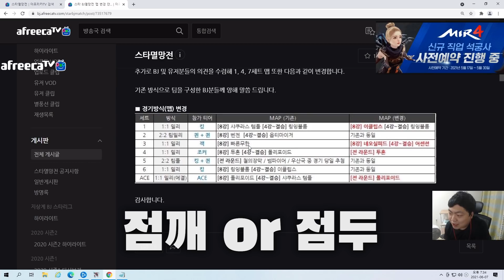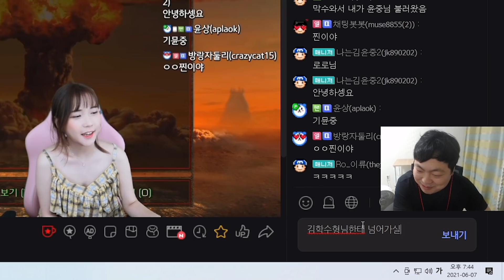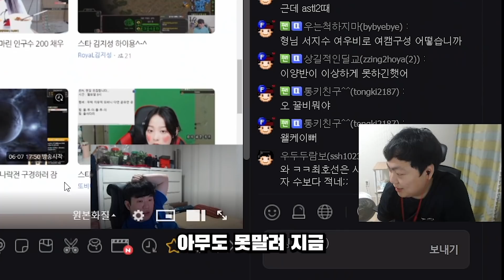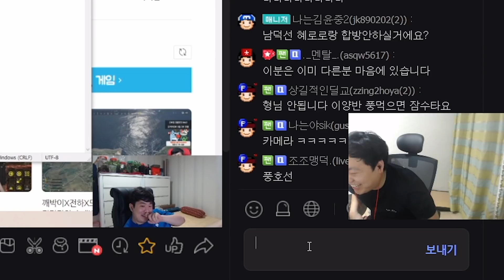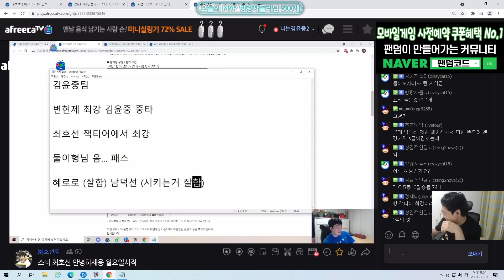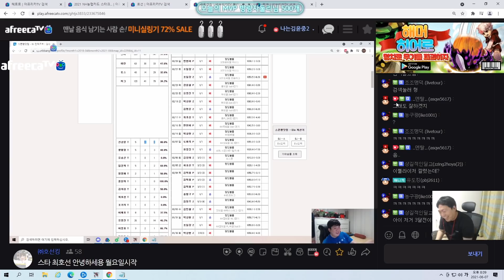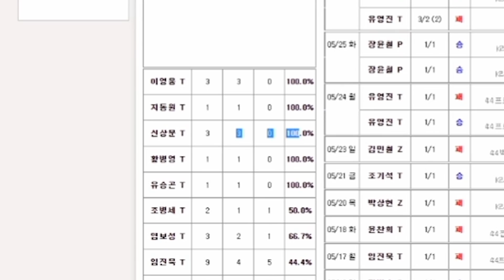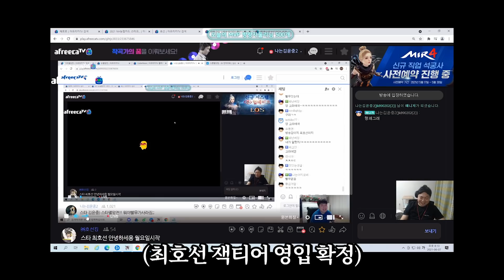스타 멸망전 멤버 구해요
210607 멸망전 팀짜기